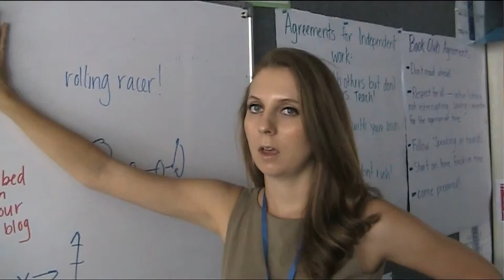We Love School. by Ms. Gabbert's Class